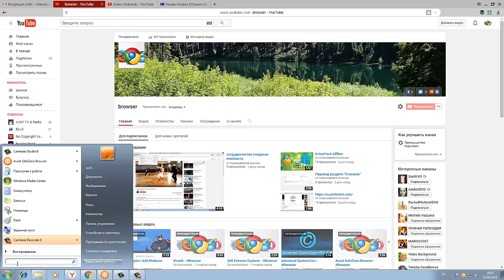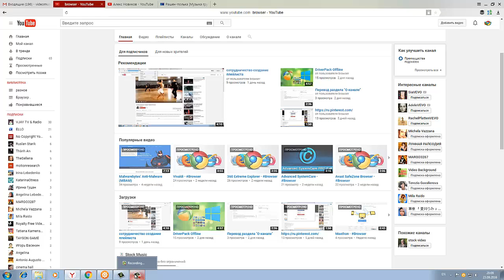чистим компьютер - папка Temp (browser)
чистим компьютер папка Temp
Как и подразумевается папка Temp содержит только временно необходимые файлы. К сожалению, эти файлы не всегда удаляются после того, как задание сделано и необходимость в них отпала, приводя к впустую потраченному свободному месту на диске.
Чтобы открыть временную папку, щелкните Пуск введите %temp%, и выберите появившуюся папку(в Windows 8 выберите Alt+Q и в строке поиска наберите %temp%)
Вы можете вручную удалить файлы и подпапки, которые содержатся в папке Temp. Но, скорее всего, вы не сможете удалить их все. Windows не разрешит удалить файлы, которые использу.ются в данное время.
Фактически, вам действительно не нужно удалять любые файлы, созданные с прошлого раза, когда вы загружали свой PC. Однако, если вы завершаете работу Windows каждый вечер (завершаете работу не отправляя ваш ПК в спящий режиме), и включаете ваш ПК ежедневно, вы можете безопасно удалить любые файлы в папке Temp, которые созданы не сегодня

строке поиска наберите       %temp%